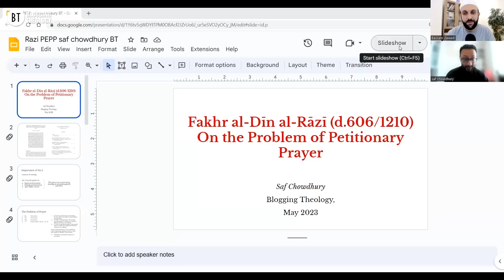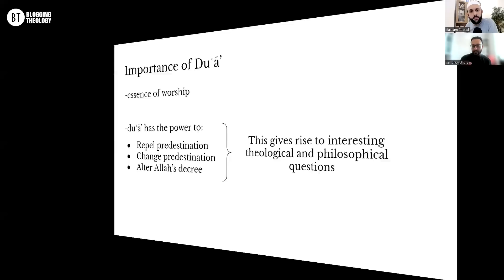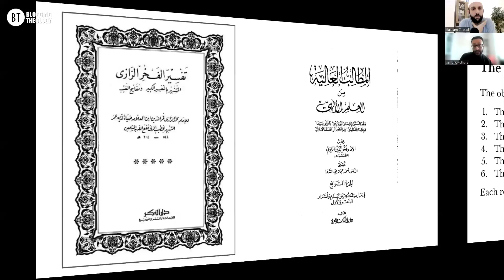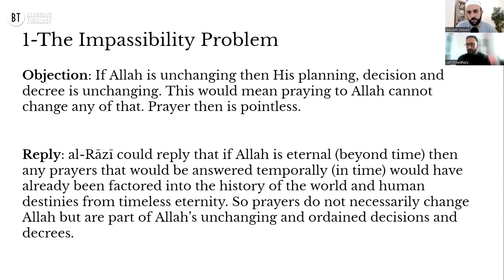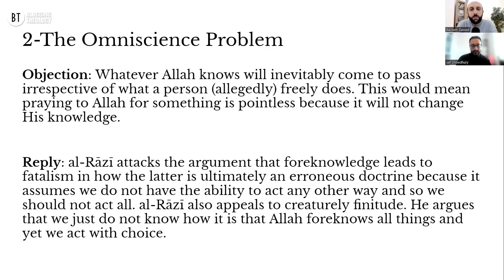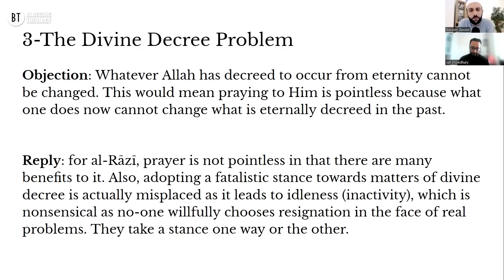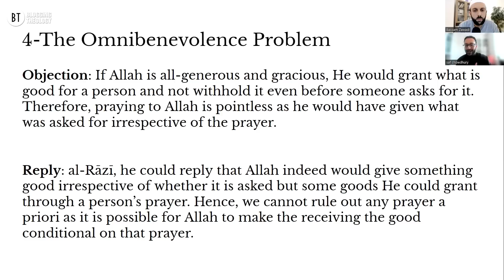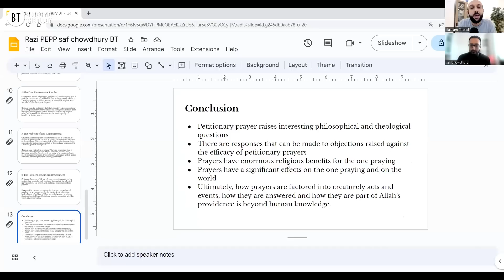Answering Philosophical Objections to Prayer: with Dr. Safaruk Chowdhury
Chapters:
Introduction: 00:00-07:00
Importance of Du‘ā’: 07:01-13:22
The Problem of Prayer: 13:23-20:06
The Objections: 20:07-28:10
1) The Impassibility Problem: 28:11-36:57
2) The Omniscience Problem: 36:58-44:43
3) The Divine Decree Problem: 44:44-51:28
4) The Omnibenevolence Problem: 51:29-1:00:46
5) The Problem of Bad Comportment: 1:00:47-1:07:06
6) The Problem of Spiritual Impediment: 1:07:07-1:10:10
Conclusion + Final Remarks: 1:10:11